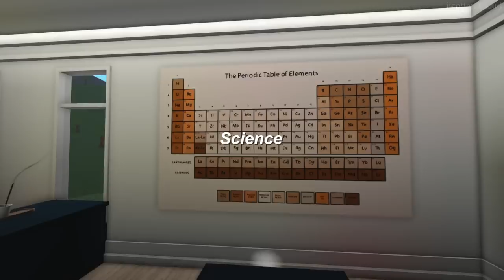Come to HIGH SCHOOL with London!*SUPER FUN*|Bloxburg Roblox Family Roleplay|w/voices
♡︎Hey Guys! In today's video, London brings you to High School with her! What did she do? Keep watching to find out!! You can always unsubscribe whenever you want! That's all thank you and I love you guys so much! Have a wonderful day!!

Sub Count: 95,111LYSM!!

-iicottencloud